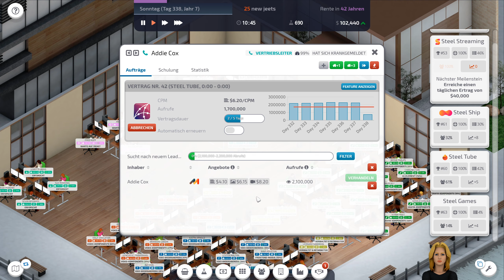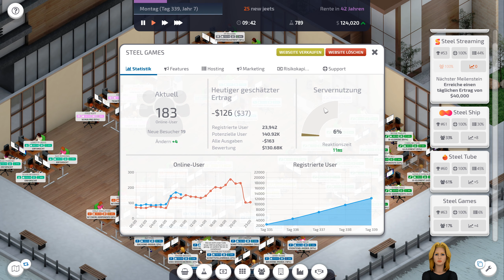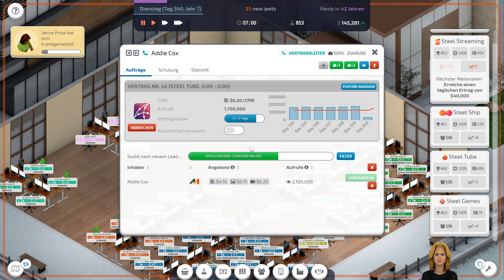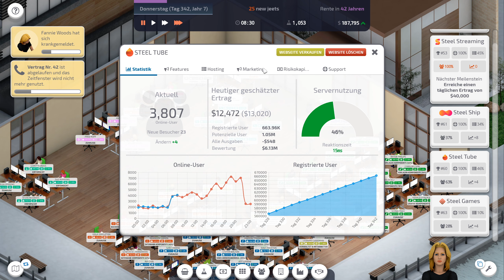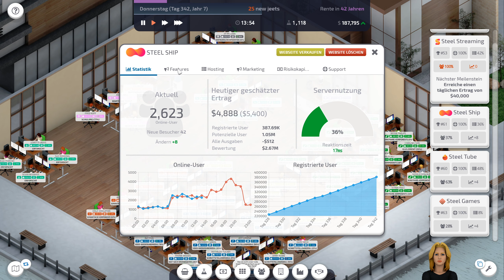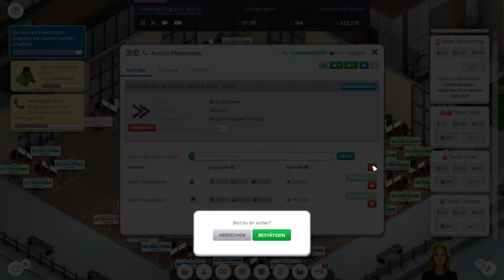Startup Company - Neue Admins und Website - Let's Play 23 - Deutsch - German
Startup Company - Ein Leben eines Entwicklers
Hallo,

Spielinformationen Quelle Steam:

Titel: Startup Company
GENRE: Gelegenheitsspiele, Indie, Simulation, Strategie
ENTWICKLER: Hovgaard Games
PUBLISHER: Hovgaard Games
VERÖFFENTLICHUNG: 10. Apr. 2020

Startup Company ist ein Business Simulation Sandbox Spiel. Du bist der Geschäftsführer eines kleinen Startups und willst wachsen. Mit einer kleinen Investition startest du eine tolle Website, um gegen die großen Tech-Giganten anzutreten und das wertvollste Unternehmen der Welt zu werden.